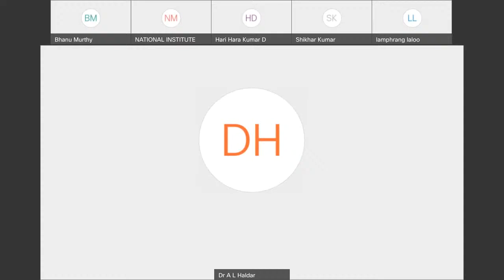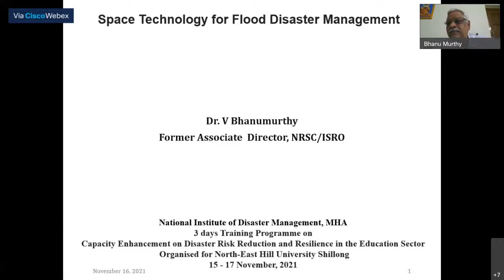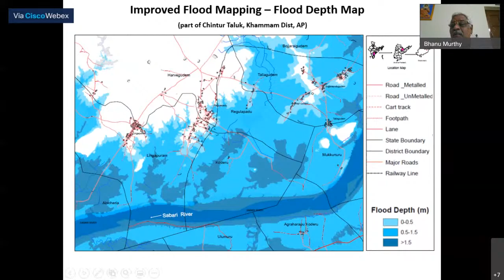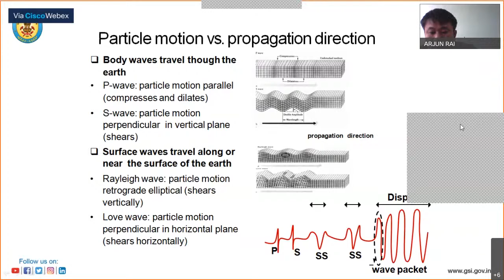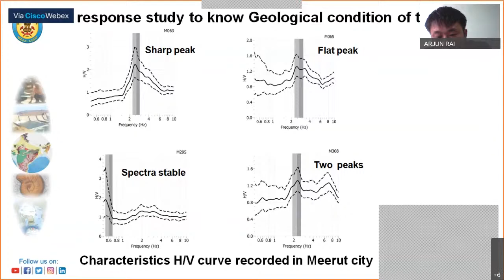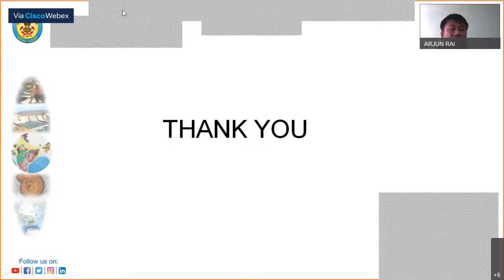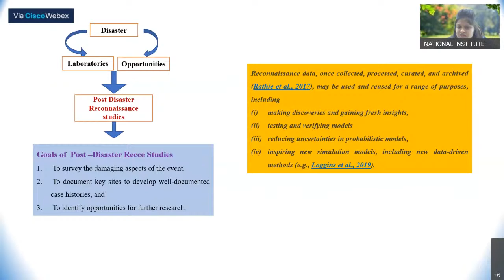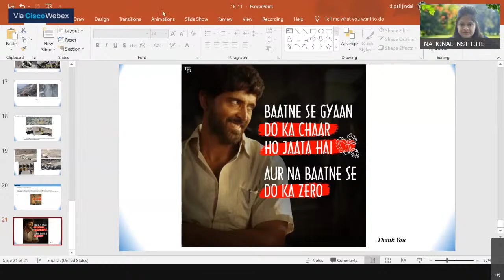Capacity enhancement on disaster risk reduction in education sector.| DISASTER IN INDIA | MHA | DISA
National Institute of Disaster Management (NIDM), Ministry of Home Affairs, Govt of India, is organising a 3 days online training programme on "Capacity enhancement on disaster risk reduction in education sector." Date : 15-17 NOV , 2021 ; Time: 11:00 am - 01:00 pm